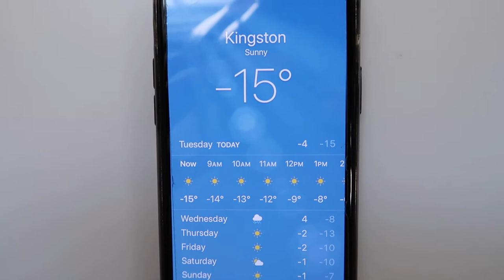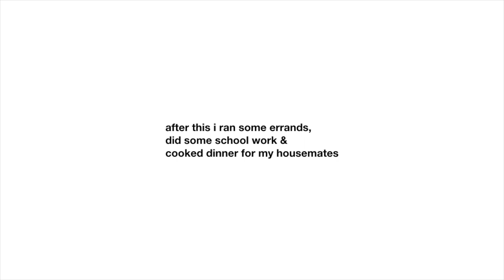VLOG | lil day in my life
hope u guys enjoy this mini vlog, love you

intro & outro by: @lilsauuce